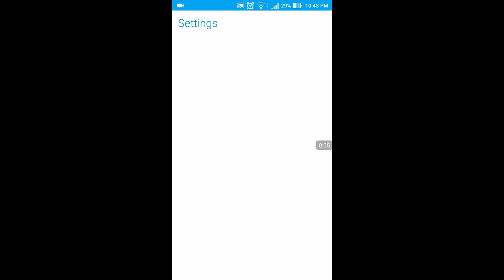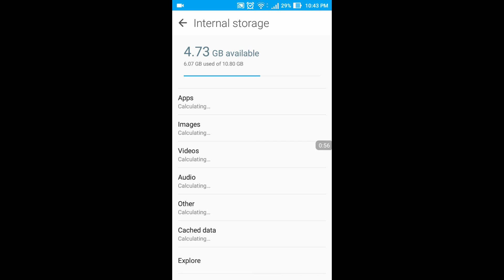अपने एंड्राइड मोबाइल की स्पीड बढ़ाएं सिर्फ एक मिनट में | Apne andriod mobile ki speed badhayein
अपने एंड्राइड मोबाइल की स्पीड बढ़ाएं सिर्फ एक मिनट में | Apne andriod mobile ki speed badhayein sirf ek minute mein